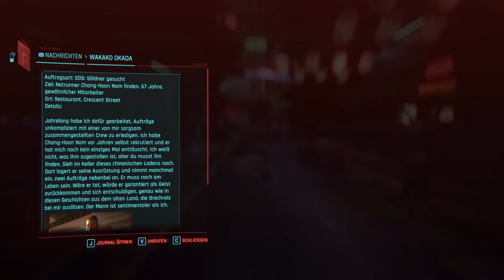Cyberpunk 2077 🤖 172: Helft Mir! Gefangen im Net